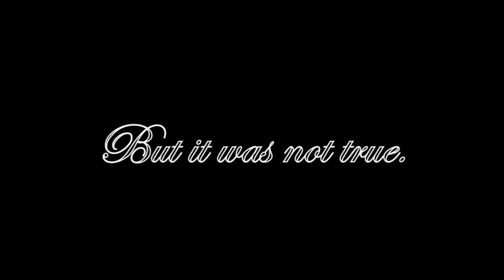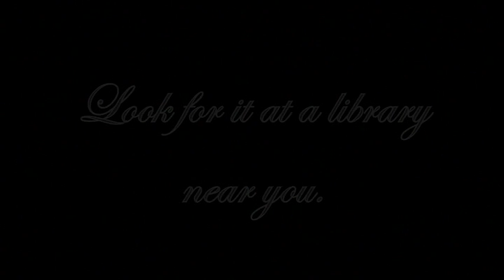Great and Terrible Beauty by Libba Bray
1st place winner of the Santa Clara City Library's "Read This Book" Contest for Teen Tech Week.